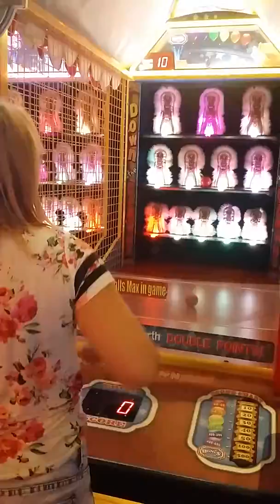Carolyna playing at Dave and Busters